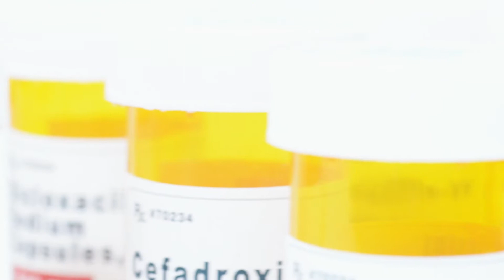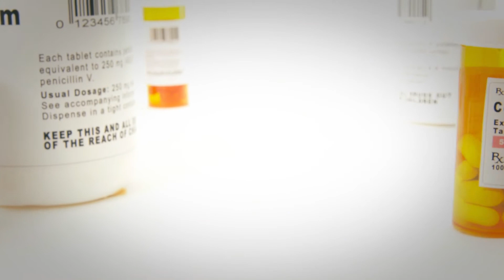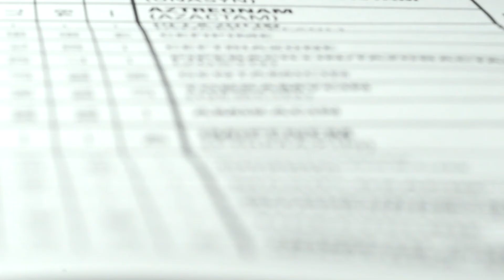Nightmare Bacteria: Tracking the Patterns of Antibiotic Resistance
Overuse of antibiotics is the largest contributing factor to antibiotic resistance. To help improve care and slow the development of resistant bacteria, a physician at EVMS is developing a regional survey tracking antibiotic resistance patterns in the Hampton Roads region of southeastern Virginia. The survey will help physicians more quickly identify the antibiotics most likely to be effective against infections in the area, which will lower the overall number of antibiotics prescribed to a given patient. Learn more about the threat of antibiotic resistance, and how public health experts are taking steps to stop it, at evms.edu/nightmarebacteria.